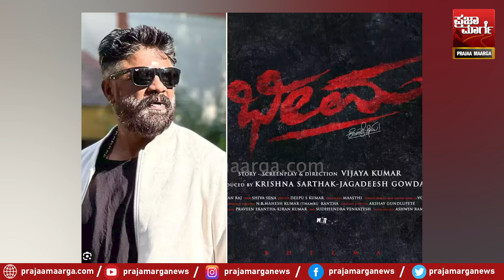ದರ್ಶನ್ ಜೈಲು ಸೇರಿದ್ದರಿಂದ ಕನ್ನಡ ಚಿತ್ರರಂಗಕ್ಕೆ ಗ್ರಹಣ | Darshan | Upendra | Bheema | Tarun sudhir